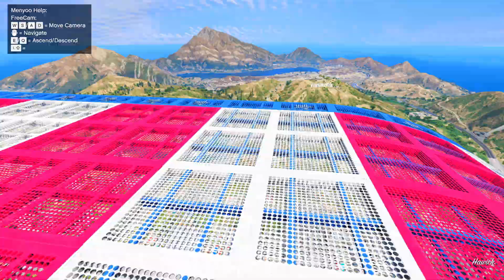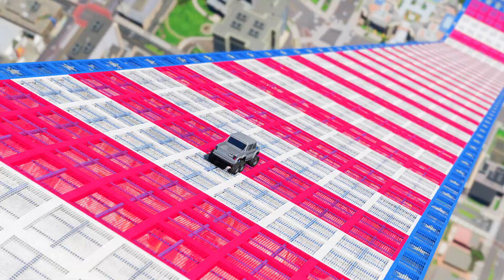Franklin and Shinchan play Squid Game Mega Ramp In GTA 5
1- Samsung 24 inch
2- Ant Esports ICE-200TG Mid Tower Gaming Cabinet
3- AMD 5000 Series Ryzen 7
4- AMD Ryzen 5 3600 Desktop Processor
5 - Intel Core i5-11600KF Desktop Processor
6- Graphisc card
7- keyboard
8- mouse

Buying Toys

1- Shinchan Action Figure
2- Shinchan Soft Toy
3- Shinchan Pillow
4- Buy Every shinchan products